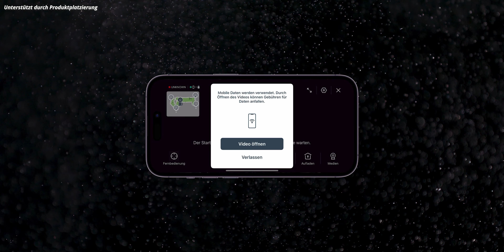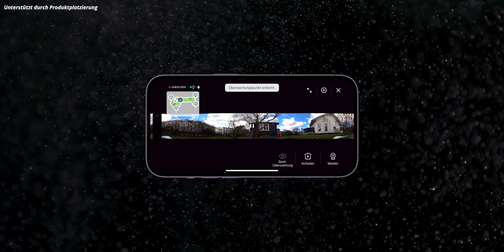Ecovacs GOAT G1 Mähroboter | die TOP-Funktionen erklärt | Teil 3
Entdecke im 3. Teil meiner Videoserie zum Ecovacs GOAT G1 die Top-Funktionen, dem revolutionären Rasenmäher-Roboter für ein perfektes Rasenbild.
Ich zeige dir die Sicherheitsfunktionen beim Mähen, die integrierte Videoüberwachung, wie das mit dem kabellosen Mähen funktioniert und wie man verschiedene Schnittbilder in den Rasen bekommt.

Für mehr Videos vom GOAT G1 schaut auch gerne in diese Playlist

► Ecovacs GOAT G1 anschauen*

► Kapitel:
00:00 Vorwort
01:10 Kabelloses Mähen
04:22 Sicherheit
07:57 Schnittbild
10:06 Videoüberwachung
12:32 Ausblick